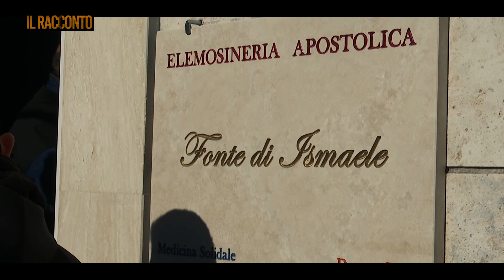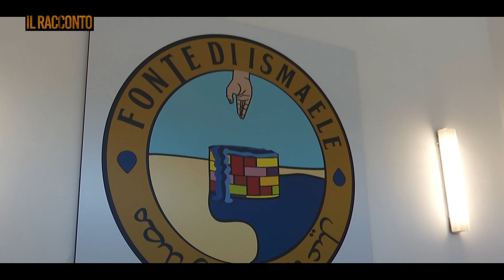I pacchi di Natale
Nel popoloso quartiere Tuscolano, alla periferia della città di Roma, ha sede l'Associazione Fonte di Ismaele, che da alcuni anni opera al fianco dei bambini, in collaborazione con l'Istituto di Medicina Solidale Onlus e con l'Elemosineria Apostolica. In occasione del Natale, l'Associazione organizza da alcuni anni la distribuzione di pacchi alimentari per le famiglie più bisognose. “Questa giornata, in cui Dio è venuto al mondo facendosi neonato, ci ricorda che ad ogni bambino è affidando un disegno del Signore”, ha detto la dott.ssa Lucia Ercoli, Presidente dell'Associazione Fonte di Ismaele.